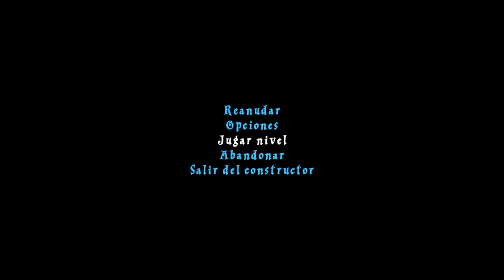Lego: Harry Potter 1-4 #23 | "Los niveles de puzzles" | D.O.M GameX & JesxD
Tras finalizar la historia y recolectar lo que nos falta en ciertas partes, nos toca enfrentarnos a los niveles más pesados de este juego. Los niveles de bonificación son una serie de puzzles que poco a poco nos sacaran desesperación a causa de su simple composición.